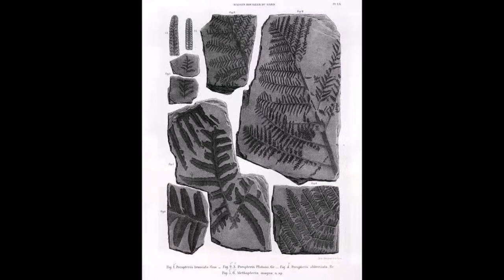マラゲーニヤス（ギターソロ）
演　　奏＝後藤正典
写真提供＝Pinterest
使用ギターラミレス1985年